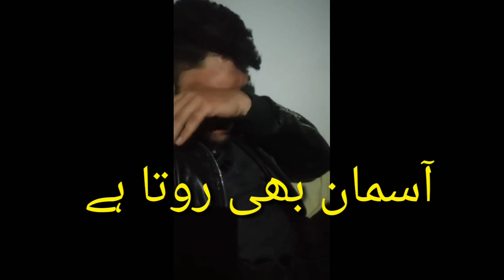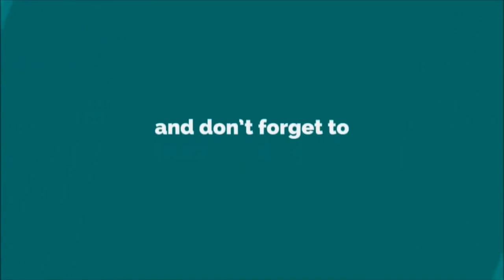Mere Pass Tum Ho Funny Public Reactions All Over The World